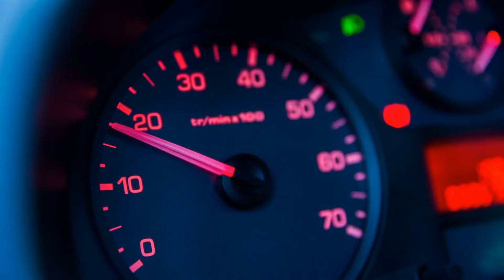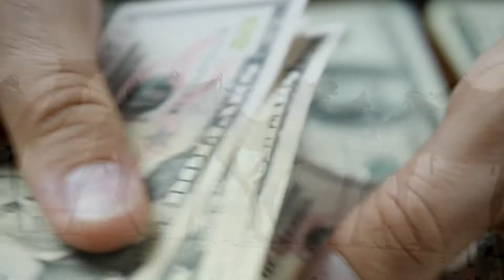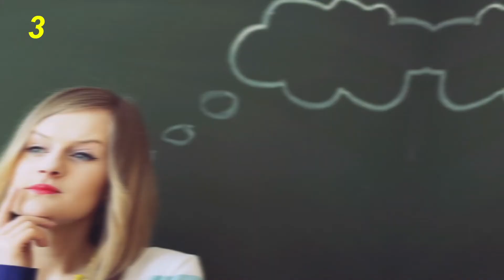The 8 Most Bizarre Races That You Won't Believe Actually Exist!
The craziest races that humans have ever come up with.

Humans will race anything and that includes any animal that they can ride. And we're all the same all around the world as these races happen everywhere on the local animals.

Crazy animal races including elephants, zebras, water buffaloes, and ostriches. Humans are pretty crazy videos. These are also funny animal videos.